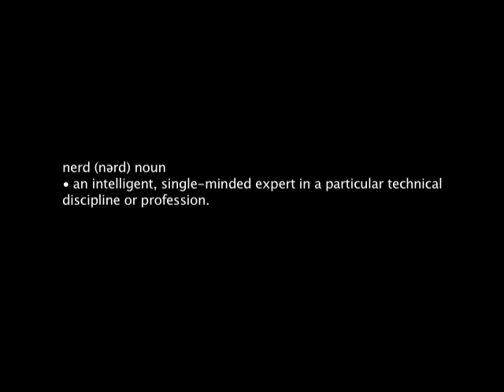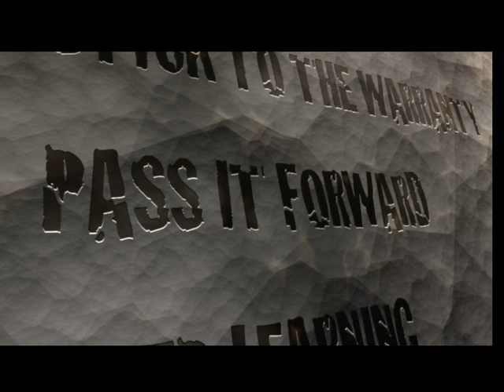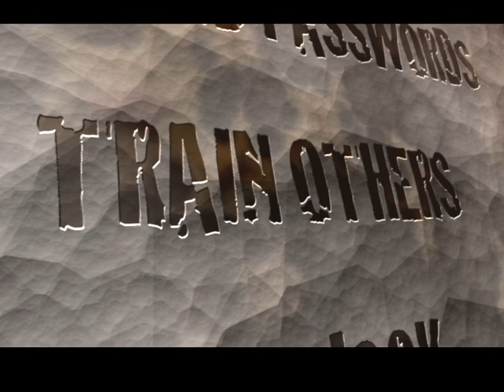The 10 Commandments of a PC Tech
Mike "The Alpha Geek" Meyers provides you with 10 basic commandments any PC tech should follow to make everyone's lives easier. Whether you're just starting out or are a seasoned techie, there's bound to be some useful advice!

Be sure to check out our blog for more clips like this, industry news, tips, behind-the-scenes sneak peeks at our courses, and more!